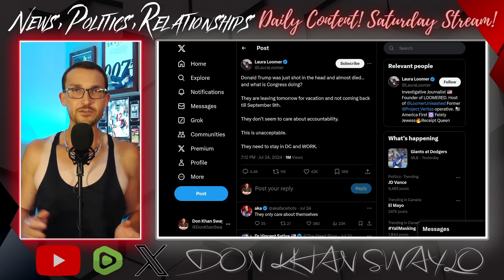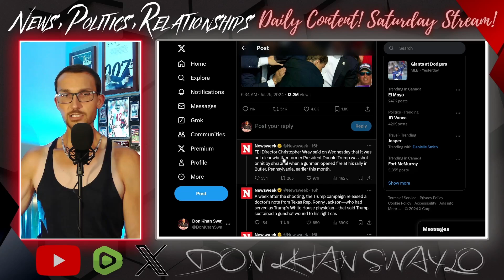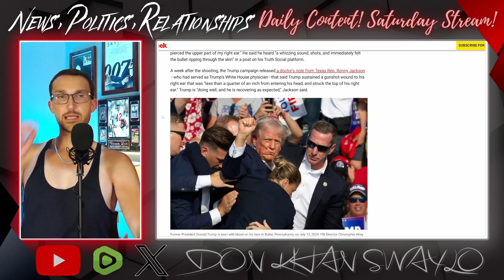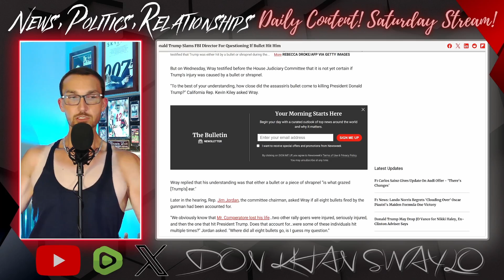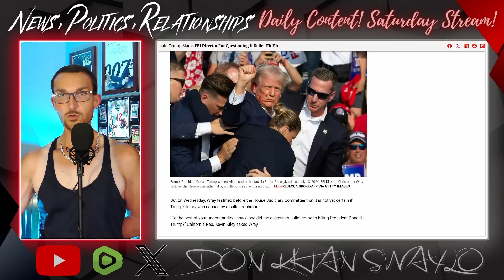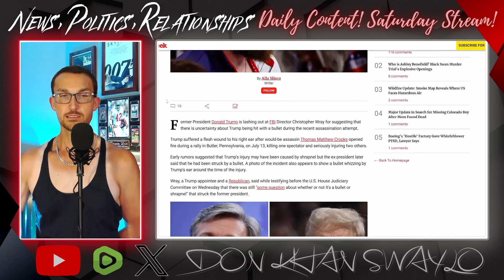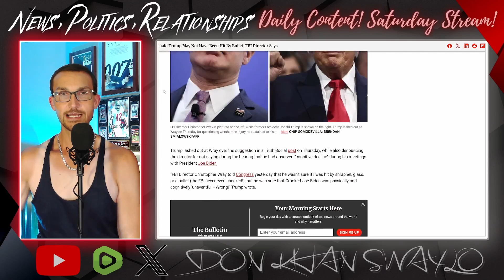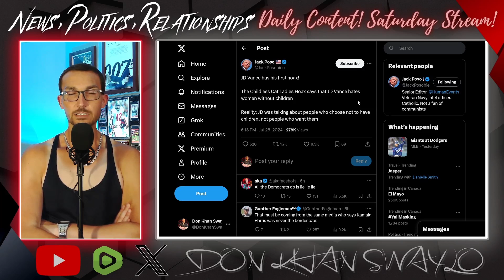The FBI is Trying to Cover Up the Trump Assassination Attempt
The FBI is trying to cover up the Donald Trump assassination attempt by claiming the former President might not have even been hit by a bullet. Director Christopher Wray refused to say if Trump was shot by offering a wild conspiracy theory of shrapnel while testifying to the House Judiciary Committee.

It's an absurd accusation, given a physician has noted a gunshot wound to his ear and YOUR OWN EYES seeing what happened on July 13th, but the lengths to which the Deep State will go to to discredit Trump never cease to amaze me.